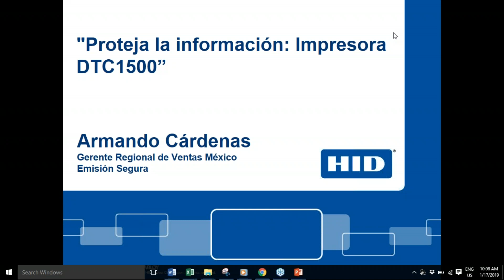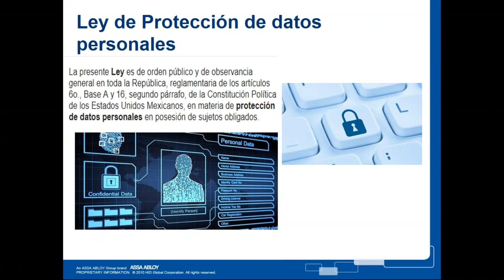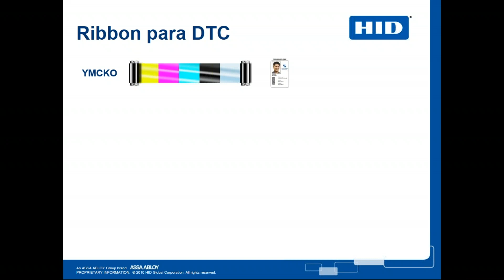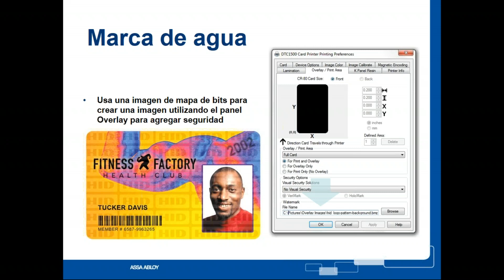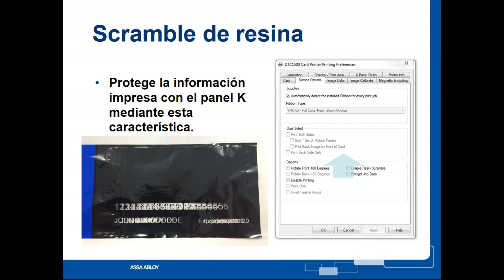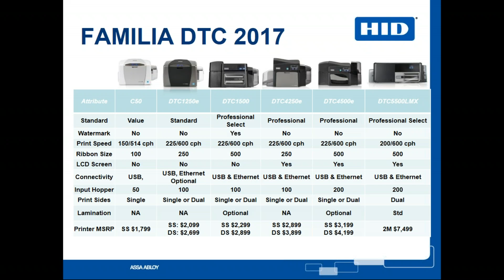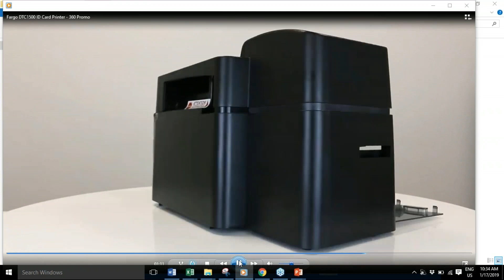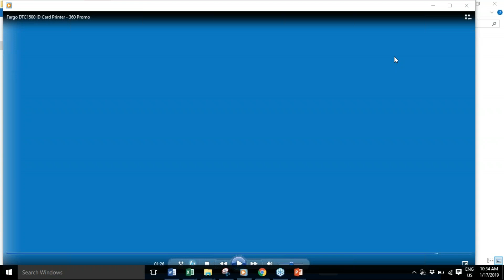Proteja la información Impresa con DTC1500